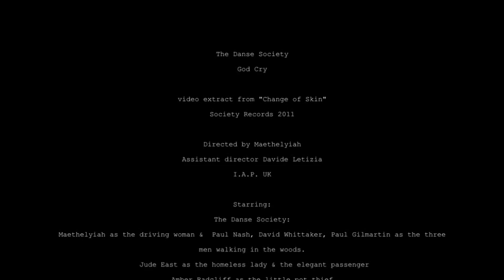The Danse Society - God Cry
2015: NEW SINGLE IF I WERE JESUS/SOUND OF SILENCE IS NOW ON PURPLE VINYL. get it

God Cry, second video extract from Change of Skin, the brand new album by The Danse Society.
A magic pot can change the world, especially when it gets stolen and makes the Gods cry.
Enjoy, feedbacks are welcome.
Scarey Tales - The new album from The Danse Society to be released in Feb 2013.